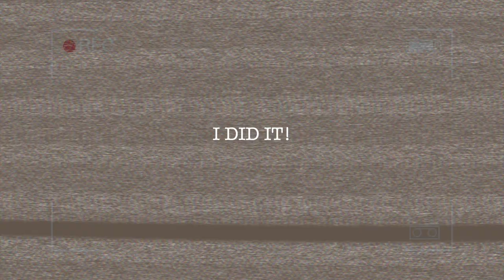I DID IT, I CUT MY LOCS!! I ESSENCEOFSHAY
IN THIS VIDEO I FINALLY DID IT, I CUT MY LOCS!!!